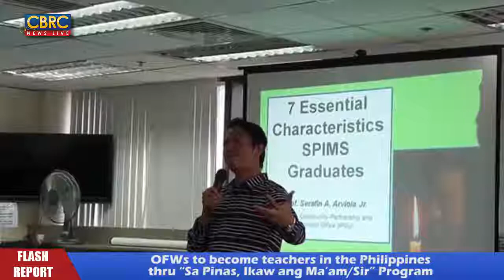31 OFWs to become teachers in the Philippines thru Sa Pinas, Ikaw ang Ma’am Sir Program - Nov 16